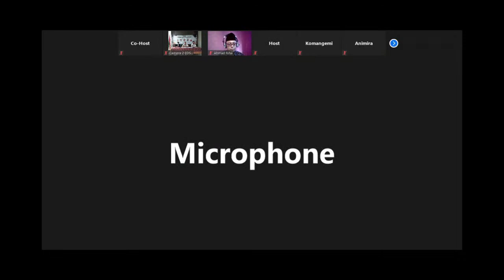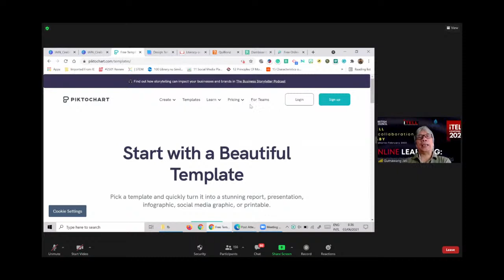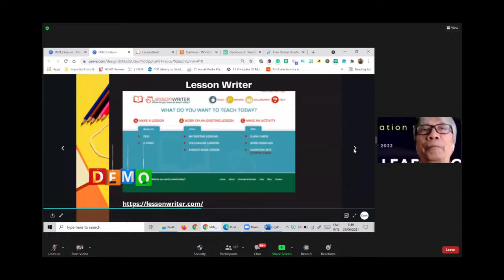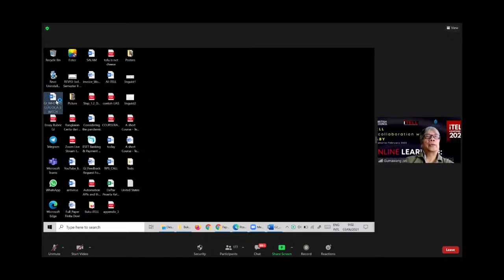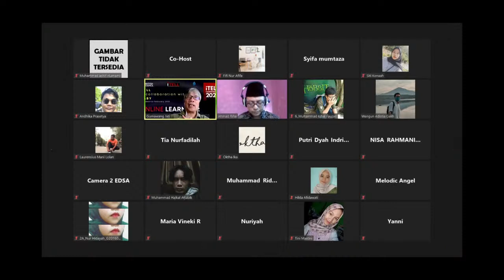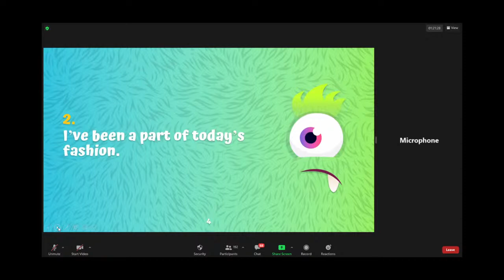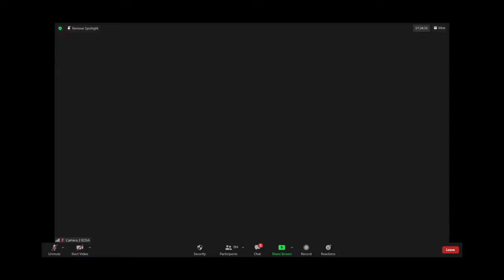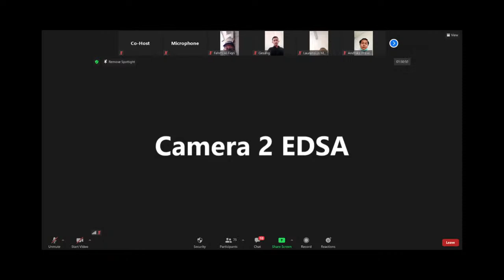EDSA NATIONAL WEBINAR SERIES 2021 (DAY 2!!!!!)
What Axioms Inform your Material Development